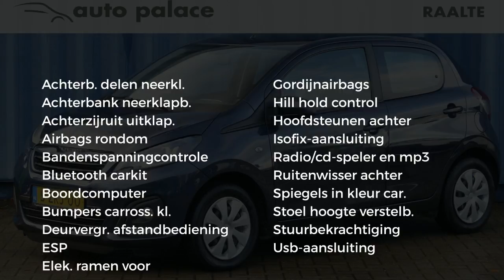Peugeot 108 1.0 Active 5DRS AIRCO|BLUETOOTH|USB|HOOGTE VERST STOEL